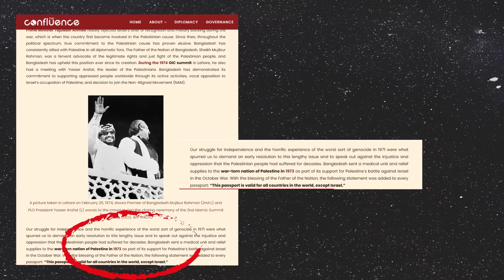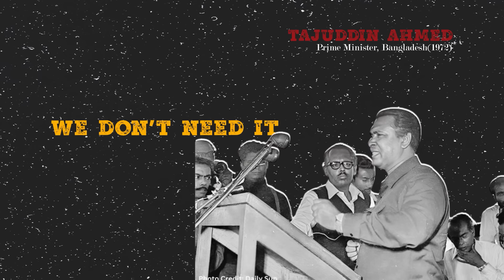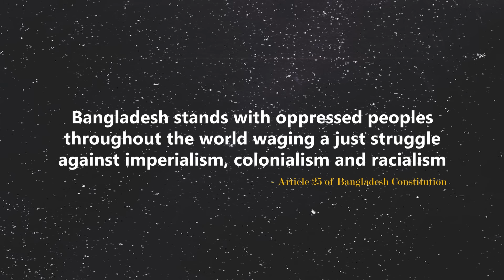মুক্তিযুদ্ধে ইসরাইল কি বাংলাদেশের পক্ষে ছিল? Bengali Support for Palestine Through History | Labid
যে কারনে বাংলাদেশ কখনো ইসরায়েলকে স্বীকৃতি দিবে না

Greetings, I am Labid Rahat, a Mechanical Engineering graduate from RUET. Aside from my engineering background, I have a strong passion for maps and history. This has led me to create videos centered around maps, covering topics such as history, geography, International Politics, and much more. My aim is to provide an immersive experience that combines maps with historical and geographical knowledge, guiding you through the wonders of the past and present. If you're interested in staying connected, please do follow me on other social media platforms.

Timestamp
0:00 Intro
01:55 1971
03:50 Saiful Azam
07:00 Banglades-Palestinee Relation
08:50 Why Bangladesh will never recognize Israel